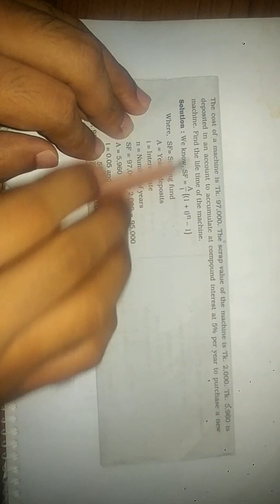581) Math of Finance : ৩টি অংক দিয়ে সময়(n) নির্ণয়ের সব নিয়ম